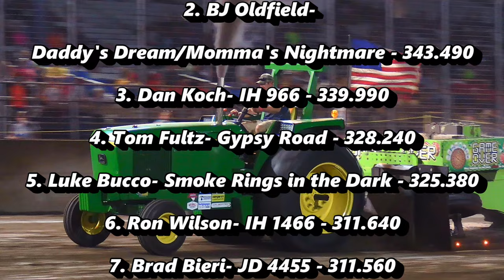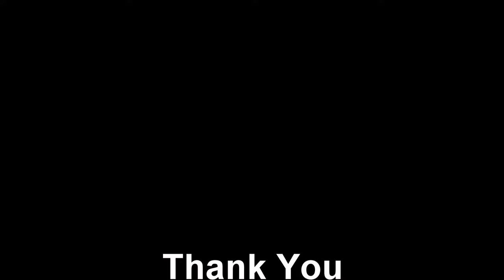Tractor Pulling 2023: 2 Hot 2 Farm Tractors - Davenport, IA. 7th Annual Pullin' for You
Pullin' for You 2023
Mississippi Valley Fairgrounds - Davenport, Iowa
11,500lb 2.4" turbo open speed 2 Hot 2 Farm Tractors

Saturday Night
06/17/23
5:30PM